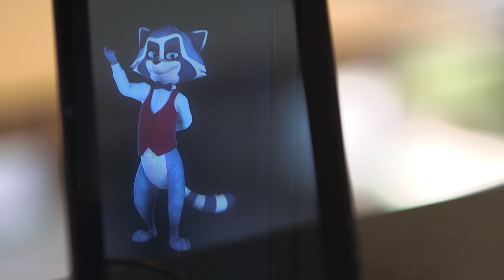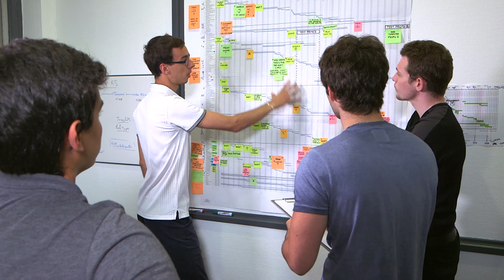Zac - Voice control your home with a raccoon hologram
Zac is a home automation box with a raccoon hologram that lets you voice control your house, improve your security and make energy savings. Check the Kickstarter campaign